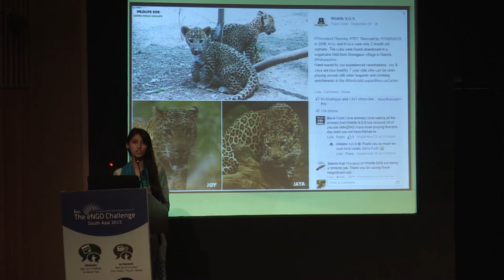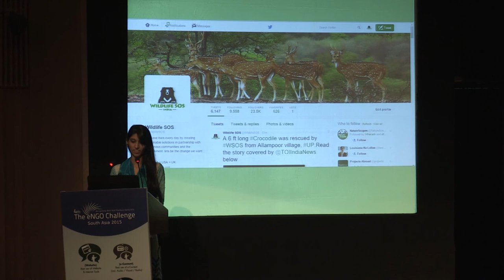social media & social commerce, kadambari atri, wildlife sos